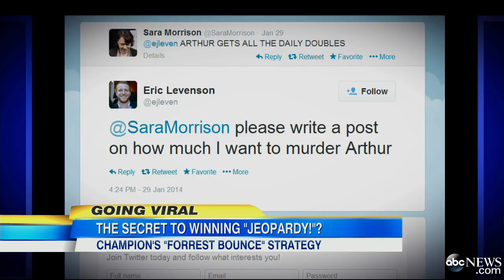Jeopardy Champion Arthur Chu's Unorthodox Strategy Utilizes 'Game Theory' Economics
Returning player may have cracked the game show's code.